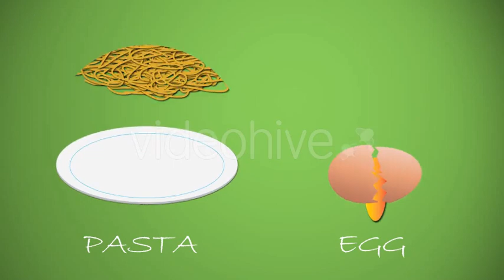food green screen